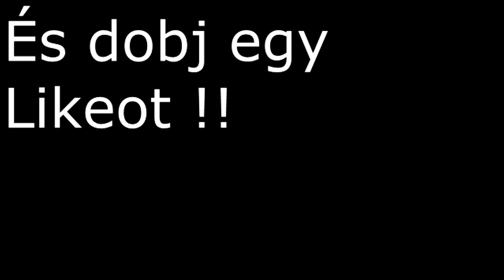BeniiPowa Minecraft Hardcore "DIA" találások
Köszönöm , hogy megnéztétek a videót !!!